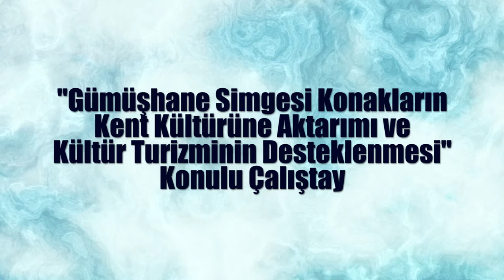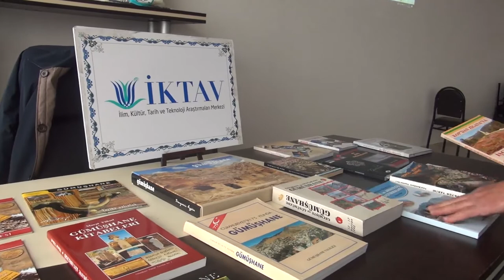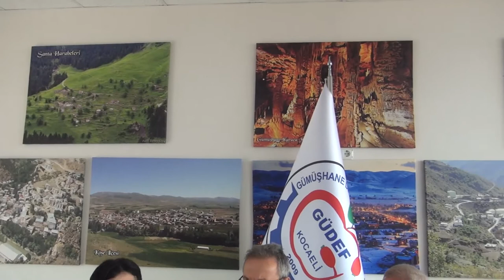GÜDEF'ten Kültür Çalıştayı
"Gümüşhane Simgesi Konakların Kent Kültürüne Aktarımı ve Kültür Turizminin Desteklenmesi" Çalıştayı...